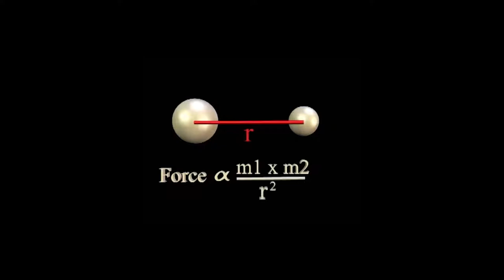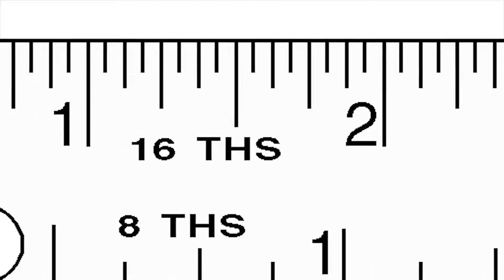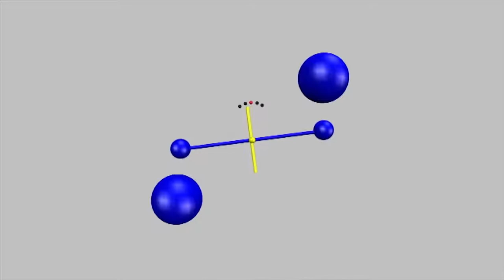Масса планеты Земля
Бесполезные теги : кс го, cs go, cs:go, кс, ксго, csgo, cs, читы кс го, угар, dumbazz, кс:го, читер с ножом, css, ufobirne, читер в кс го, нож, маньяк, кс го читы, патруль cs:go, патруль кс го, я читер cs go, читер с дорогим ножом, dumb4zz, я читер, шок, читер, я читер кс го, дамбаз кс го, маньяк кс го, патруль cs go, делайт кс го, читер шоу, троллинг в кс го, троллинг в cs go, троллинг, патруль в кс, делайт, дамбаз, читер вх, вх кс, мм, аим, вх, читер с вх, нож кс го, контра, aim cs go, глупый школьник, читы, global offensive, баги, ксс, школьник, я не читер, троллинг с читами, тупой школьник, читы кс, патруль кс, читер аим, valve, смешные моменты, counter-strike, уфобирн, funny, фейлы, counter strike, gameplay, бесплатная кс го, глобал, юмор, fails, калибровка кс го, faceit, 10lvl, inside, читеры, marmok, фэйлы, бан, фейсит, прицел кс го, разоблачение фейк моментов, фейк не фейк, нави, симпл, s1mple, s1mple vac, кс го приколы, читерское разрешение, читерский прицел в кс го, читерский прицел, шарф, прицелы в кс го, чит, counter-strike: global offensive, пк, fun, с дорогими скинами, против глобала, bugs, я читер троллинг, глобал с читами, бест оф кс го, состязание в кс го, коффи, уфобирне, coffi, кс угар, беги за ножом, cs угар, геймплей, приколы, сахар, лучшие моменты, video game, поймал читера с ножом, мармок, mr. marmok, подборка, getlight, неудачи, смешно, игра, rus, рус,